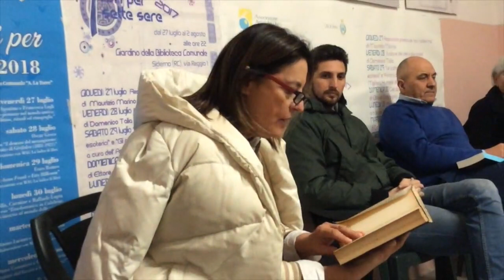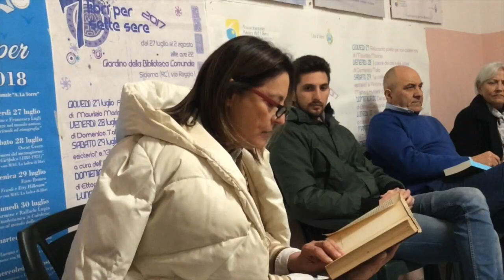Lettura espressiva - primo incontro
ALB sotto la direzione di Vincenzo Muià, attore, organizza un corso su "Lettura espressiva".  Primo incontro, 29 gennaio.